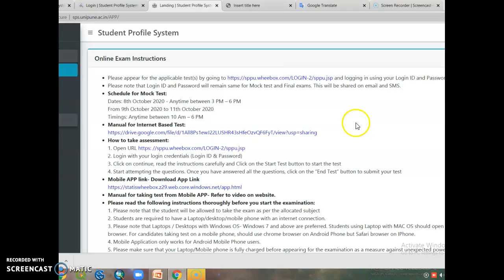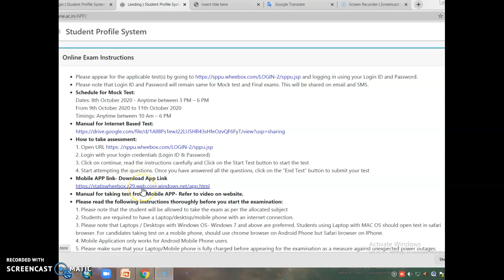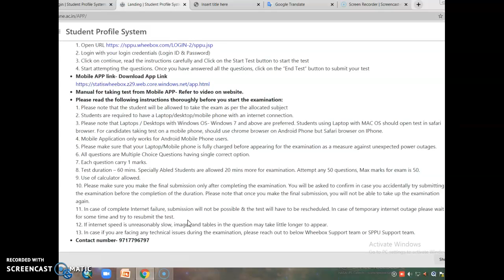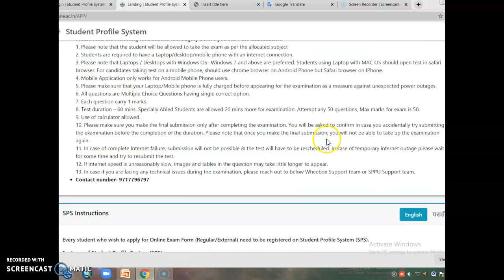अंतिम वर्ष विद्यार्थी Mock Test लॉगिन,id password Test लिंक कोणती सर्व माहिती Link या विडिओ मध्ये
and logging in using your Login ID and Password.
2. Login with your login credentials (Login ID & Password)
In case if you are facing any technical issues during the examination, please reach out to below Wheebox Support team or SPPU Support team.

Schedule for Mock Test:
Dates: 8th October 2020 - Anytime between 3 PM – 6 PM
From 9th October 2020 to 11th October 2020
Timings: Anytime between 10 Am – 6 PM